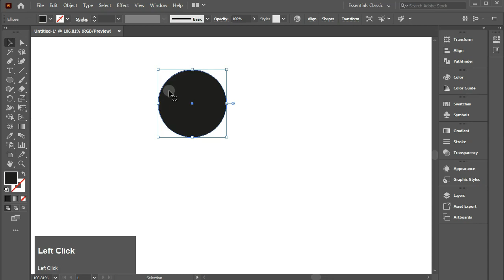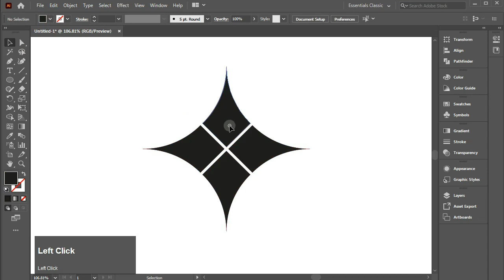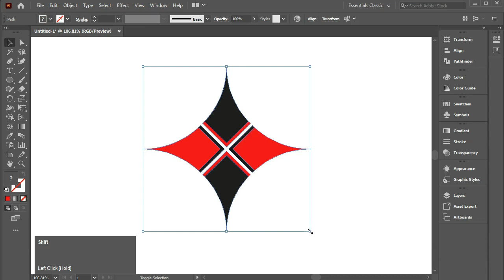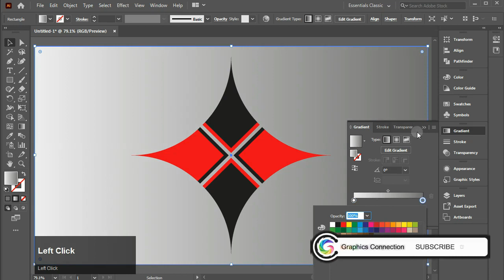Minimal logo design illustrator | Minimal logo design tutorial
this ia a minimal logo design illustrator video and i will show you  the complete methed of this minimal logo design and you are learn more tricks in this  Minimal logo design tutorial  so watch the video and learn something new